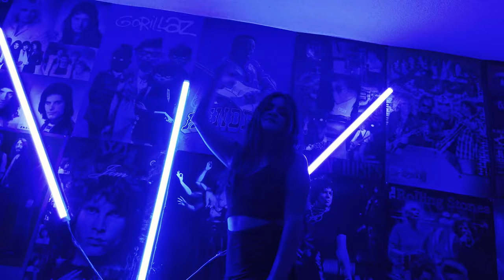Nena | Roy Star | vídeo oficial